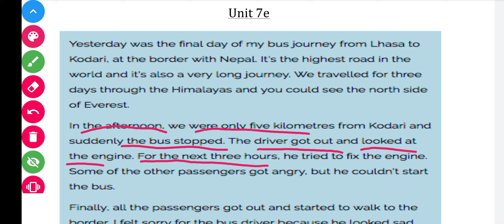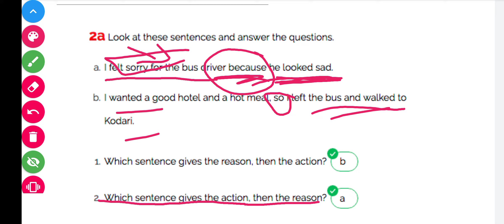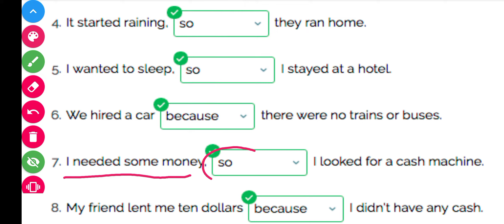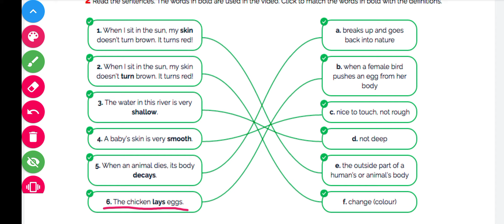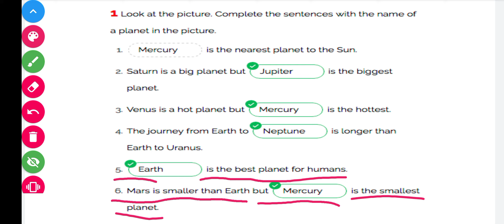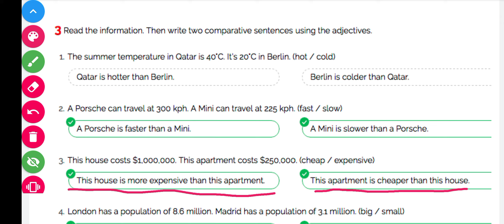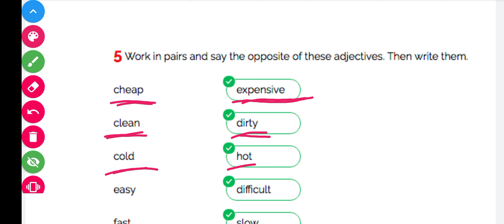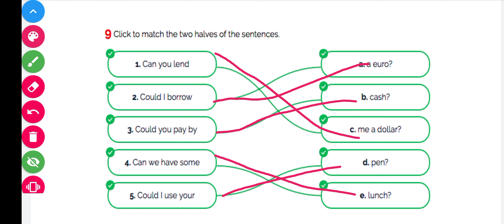الوحدة السابعة الجزء الثالث والاخير من كتاب لايف الاصفر life elementary